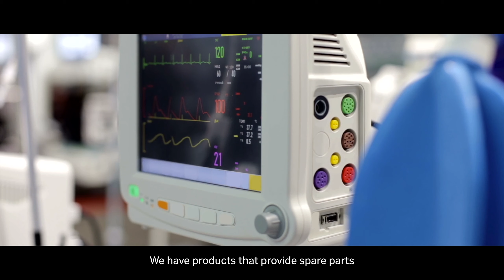Wagdlife Trading Company’s productivity turns a healthy corner with SAP Business One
See how SAP Business One has become the heart of Wagdlife Trading Company due to user-friendly, time saving processes. This specialist supplier of medical device supplies can now give accurate pricing and quotations to customers and access statistics for all orders, resulting in improved market expansion.